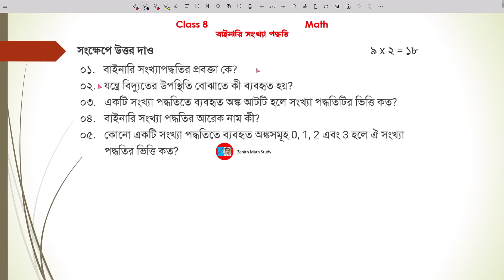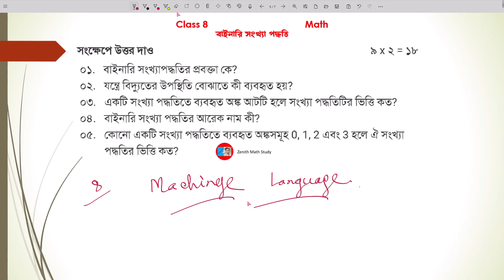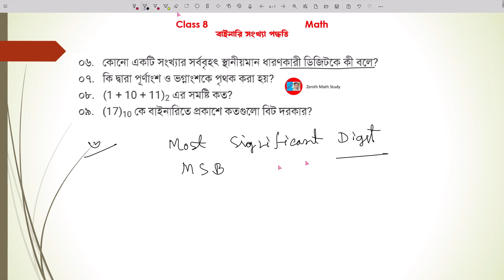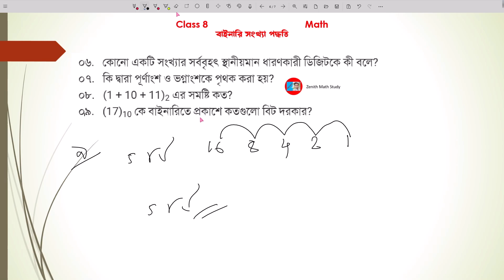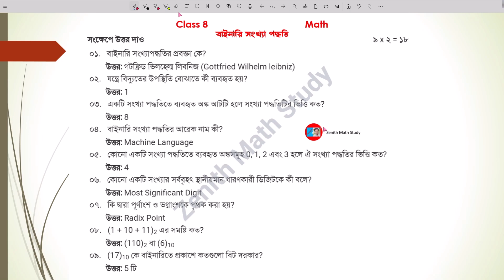সংক্ষিপ্ত প্রশ্নের উত্তর । বাইনারি সংখ্যা পদ্ধতি | Annual Exam 2024 | Zenith Math Study । Rana Sir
৮ম শ্রেণি
গণিত
সংক্ষিপ্ত প্রশ্নের উত্তর
বাইনারি সংখ্যা পদ্ধতি